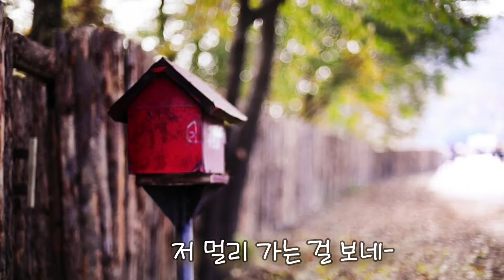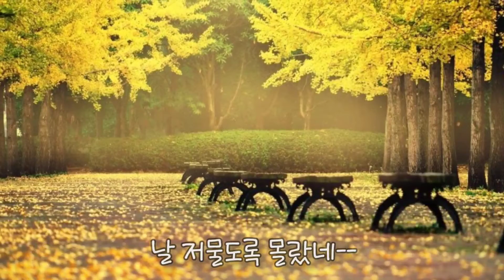가을 우체국 앞에서 - ocarina cover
=김현성 작사, 작곡 / 윤도현 노래=
="슬기로운 의사생활" 시즌2에서 탈렌트 김대명이 부른 버전=

가을 시즌 명곡 "가을 우체국"은
싱어송라이터인 김현성이 살고 있던 경기도 파주시 광탄면의 동네 우체국의 모습에 은행나무의 이미지를 덧입혀 만들었다고 합니다.
물론 지금은 없어졌겠죠~

저는 20대 시절에 직장이 소공동이라 점심시간에 자주 광화문 우체국에 걸어가서 창가에 기대어 유치환님의 "사랑했으므로 행복하였네라" 시를 되뇌이며 엽서를 쓰기도 하고~ 멍때리며 창밖의 풍경 구경하는 걸 참 좋아했었읍니다.
이 곡을 녹음하다 보니 그 시가 생각나 옮겨 봅니다~

[사랑하였으므로 행복하였네라] -유치환

  "사랑하는 것은 사랑을 받느니 보다 행복하나니라

   오늘도 나는
   에메랄드 빛 하늘이 환히     내다 뵈는
   우체국 창문 앞에 와서
   너에게 편지를 쓴다

   행길을 향한 문으로 숱한 사람들이
   제각기 한가지씩
   생각에 족한 얼굴로 와선
   총총히 우표를 사고
   전보지를 받고
   먼 고향으로 또는 그리운 사람께로
   슬프고 즐겁고 다정한 사연들을
   보내나니

   세상의 고달픈 바람결에
   시달리고 나부끼어
   더욱 더 의지삼고 피어 엉클어진
   인정의 꽃밭에서
   너와 나의 애틋한 연분도
   한 망울 연연한 진홍빛
   양귀비 꽃인지도 모른다

   사랑하는 것은
   사랑을 받느니 보다 행복하나니라
   오늘도 나는 너에게 편지를 쓰나니
   그리운 이여, 그러면 안녕!
   설령 이것이 이 세상 마지막 인사가 될지라도
   사랑하였으므로
   나는 진정 행복하였네라.